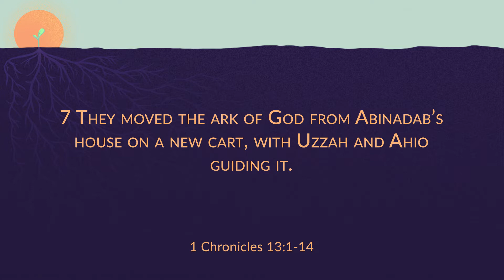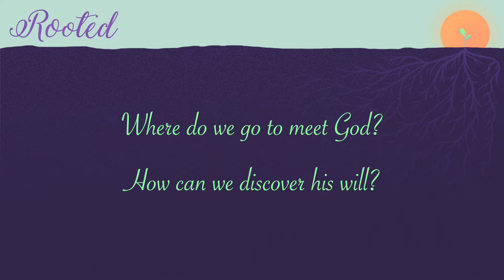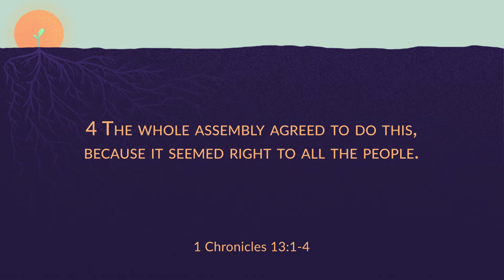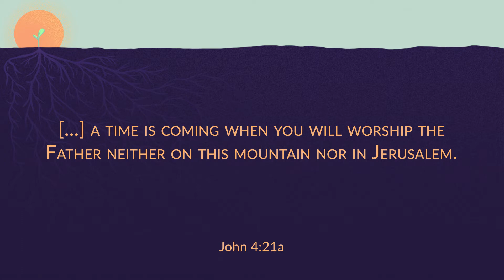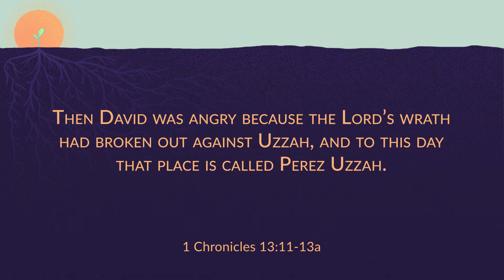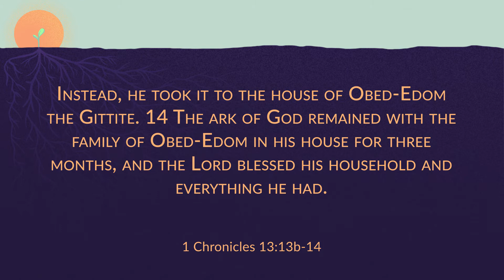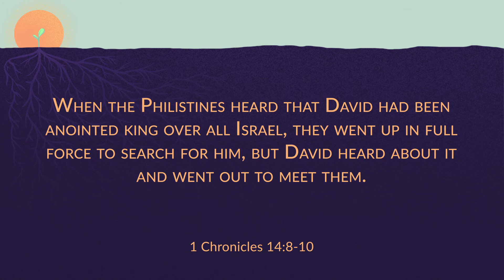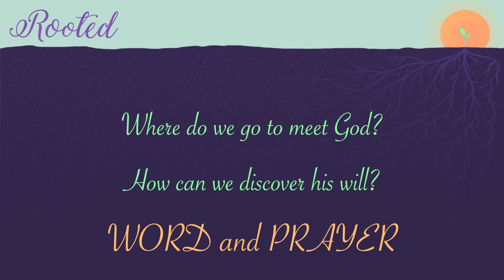Rooted in Prayer - 1 Chronicles 13 and 14 - Andy Palmer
How do I find the will of God? Is it through the Bible, prayer, something else? These are not only questions for our day but they were also questions people had 2,000 years ago. In chapters 13 and 14 of 1 Chronicles the author shows what happened when David failed to enquire of God and what happened when he did. While David's decision to bring the Ark of the Lord to Jerusalem seemed wise, it proved to have deadly consequences. Consequences that could have been avoided had David enquired of the Lord. So how does that relate to us? Will God break out in anger if we fail to find His will? Listen in as we discover the link between God's will, our Saviour, and the confidence we may have to enquire of God.

For service times and other information about Christ Church Balham, please